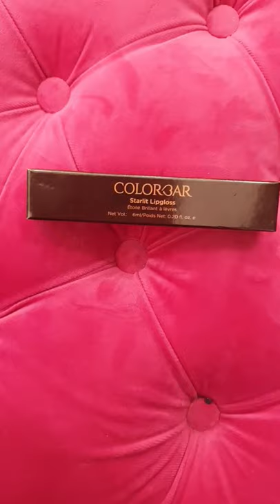youtube youtubechannel youtuber youtubeshort youtubeshorts shorts trending makeup lipstick